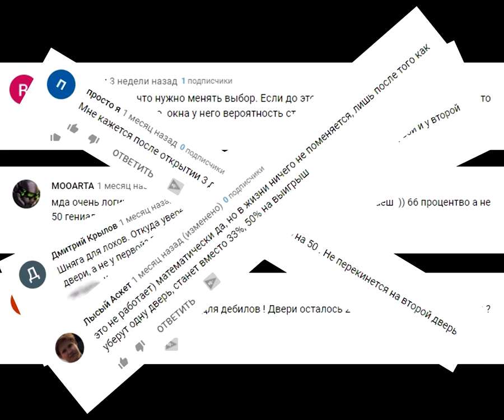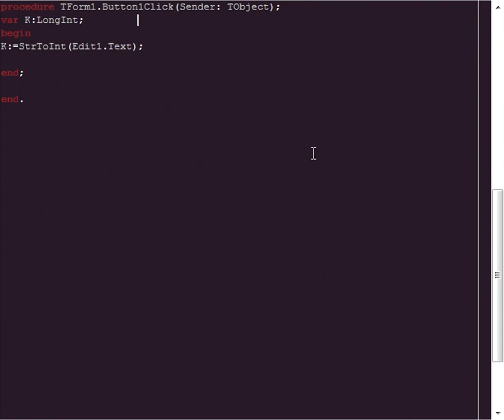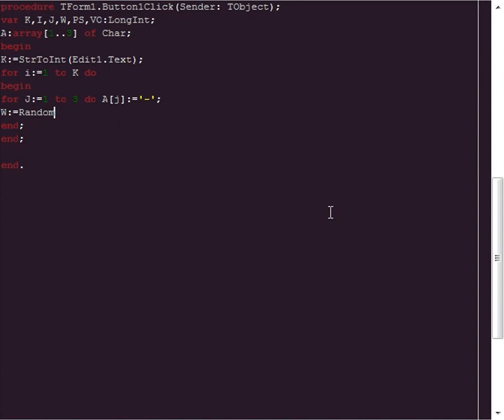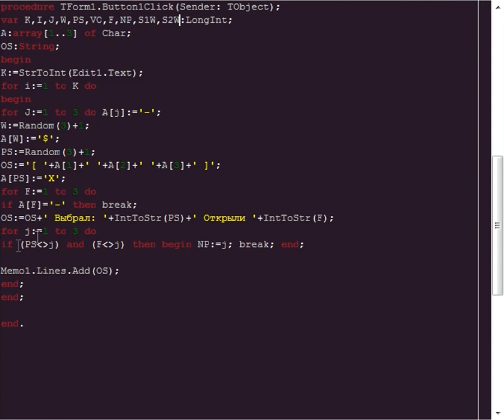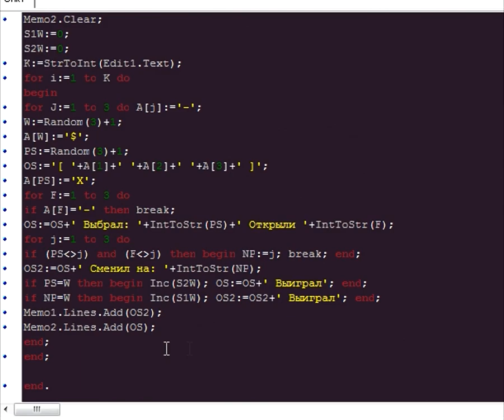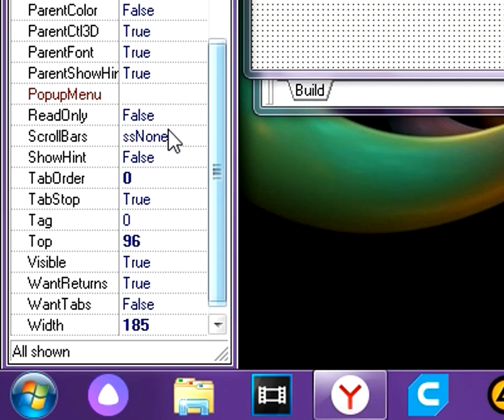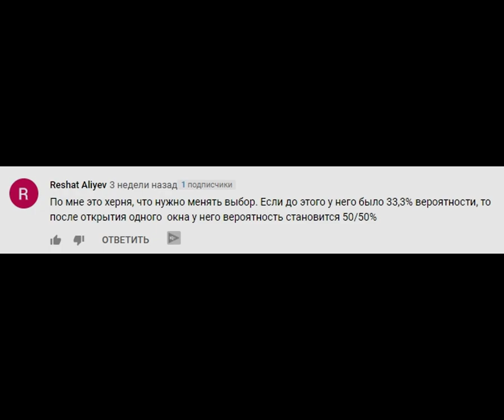Моделирование парадокса Монти Холла | Учимся программировать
В этом видео мы сделаем программу, которая моделирует парадокс Монти Холла и узнаем какая же стратегия на самом деле более выгодна. Я думаю это будет неплохой урок программирования. В ролике используется часть сцены из фильма 21.

В ролике продемонстрированы портреты следующих математиков: Пьер Ферма, Блез Паскаль, Карл Гаусс, Пьер-Симон Лаплас, Симеон Дени Пуассон. Все они сделали существенный вклад в развитие математики и теории вероятности в частности.

Музыка в ролике:
🎵 Track Info:
Title: Wanderlust by CRASTEL

🎵 Track Info:
Title: Discovery by Scott Buckley
Genre and Mood: Cinematic + Bright